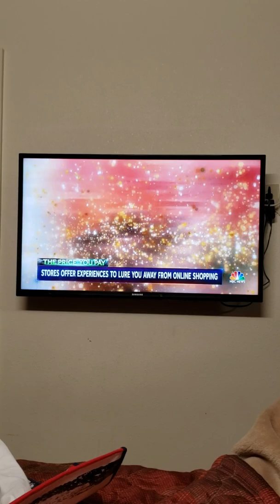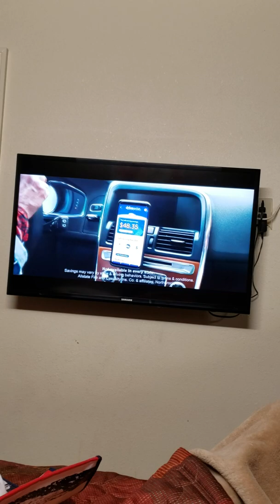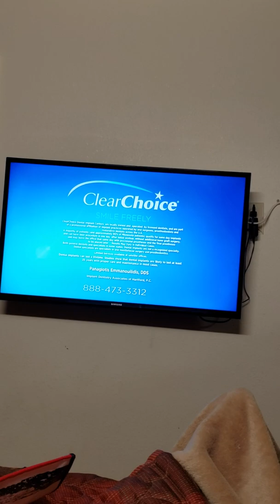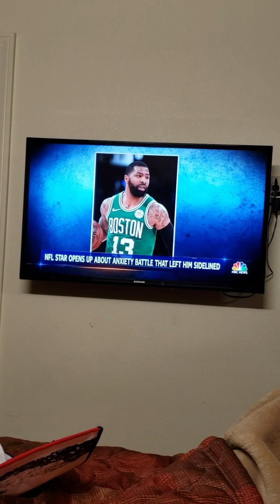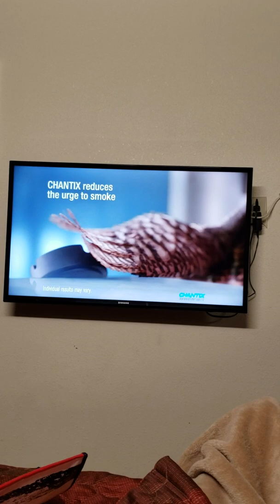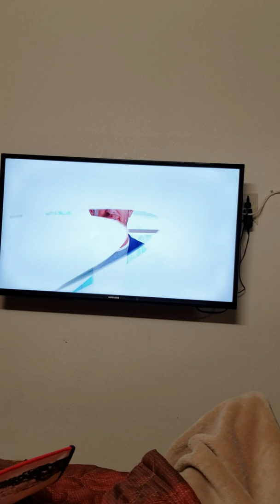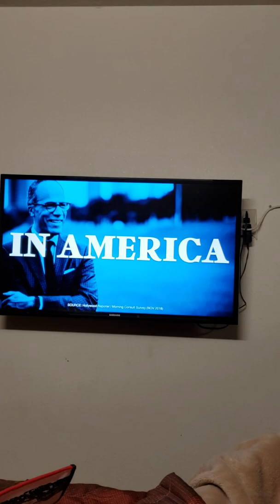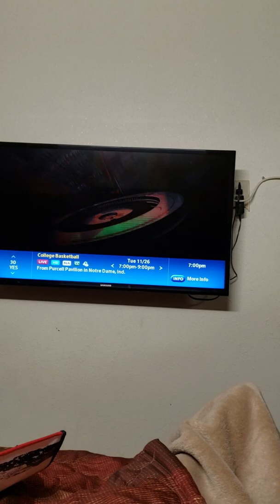November 27, 2019